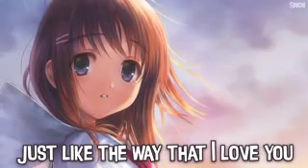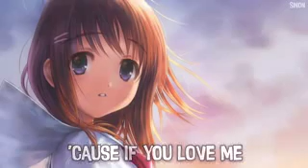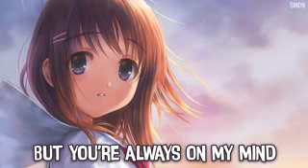Stress free moments song